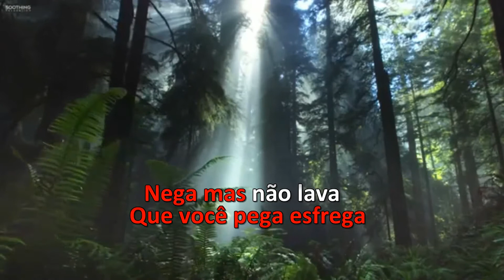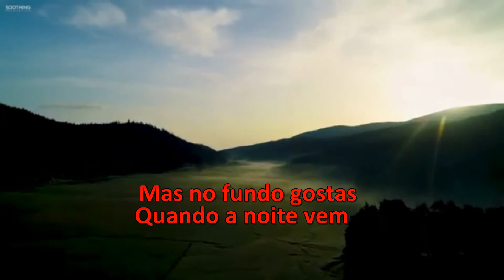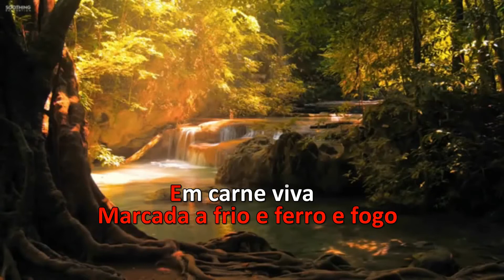Karaoke - Chico Buarque - Tatuagem